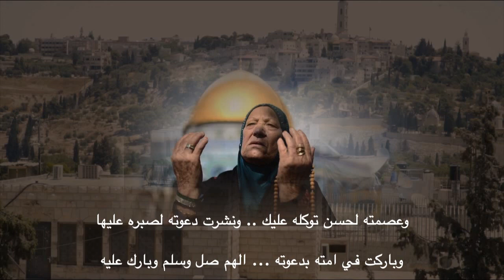A message to God - Al-Aqsa رسالة الى الله - الأقصى